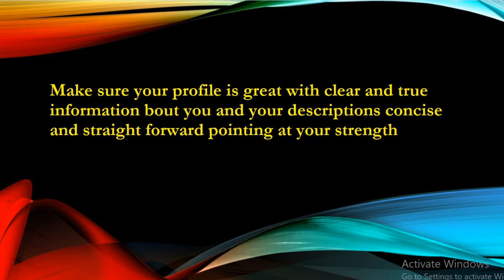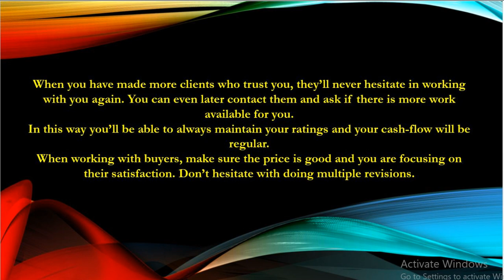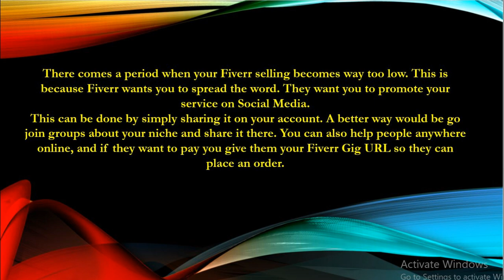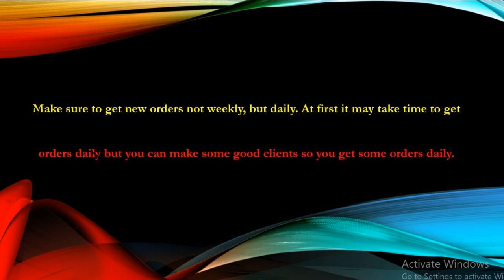The top secrets to ranking your fiverr gig to first page. PART 1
The secrets to ranking your gig on Fiverr to the First page is the first part of the two series to help all Fiverr freelancers get their gigs to the first page and make more sales.
This video is very important for all new sellers aspiring to make their first sale within a week of joining the Fiverr platform.

Look forward to part 2 which will come up with the real Fiverr algorithm.